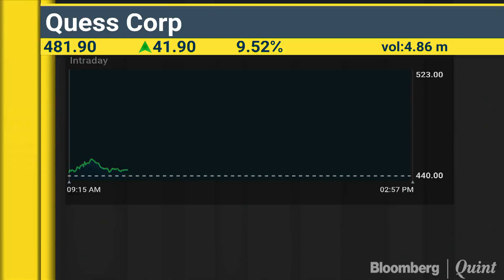Quess Corp Finds An Investor In Amazon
Amazon to pick up 0.5% stake in Quess Corp, says Chairman and MD Ajit Issac.